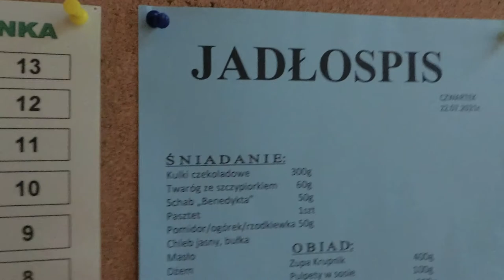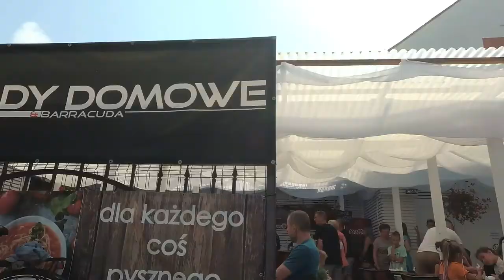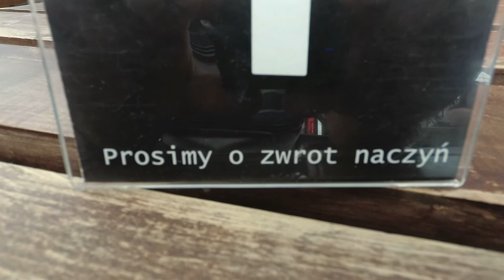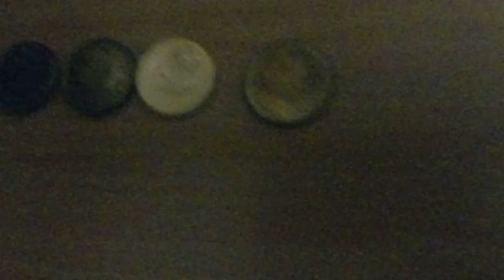Mrzeżyno daily vlog #6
To już szósty dzień pobytu w ośrodku bogdanka , od rana z każdą chwilą zaczyna do mnie docierać że tydzień się kończy i trzeba będzie niedługo wracać.